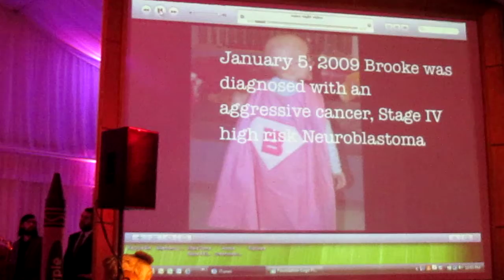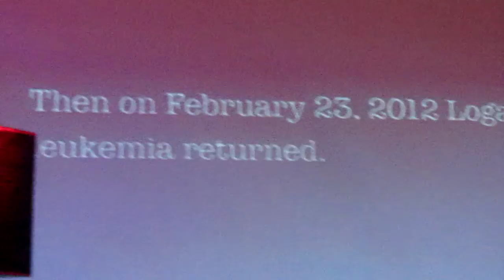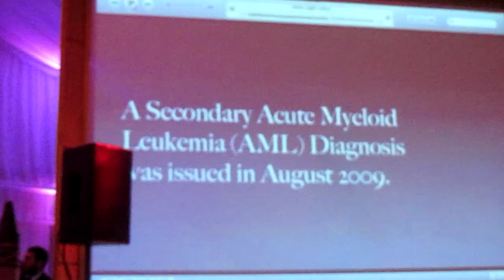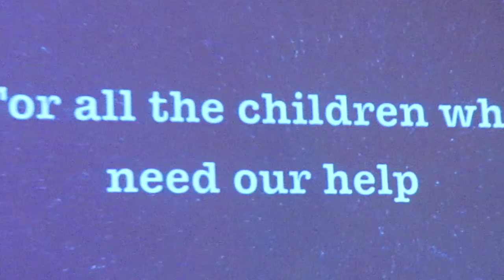Noise Night video 2/2/13 featuring Brooke